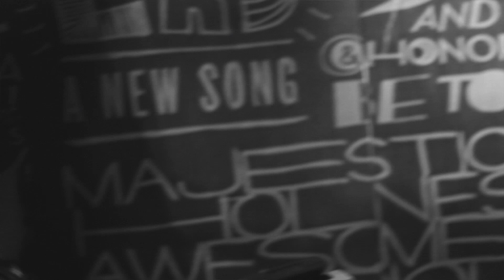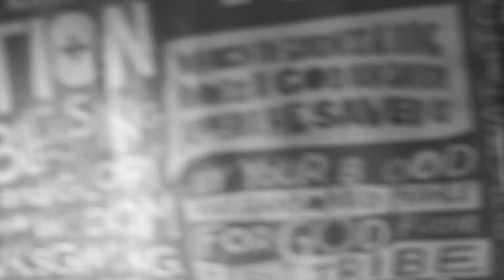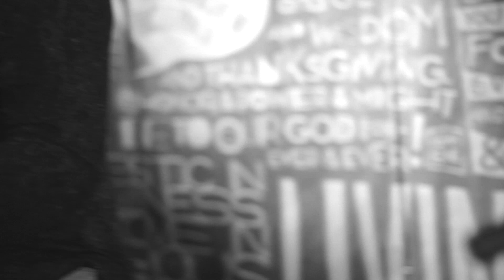KJ Scriven "The Acoustic Chronicles: Part 4 (Nothing But The Blood)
KJ Scriven presents The Acoustic Chronicles, a video series of live acoustic performances featuring KJ and the band! This is his rendition of the classic hymn "Nothing But The Blood" Enjoy and share the video with others.